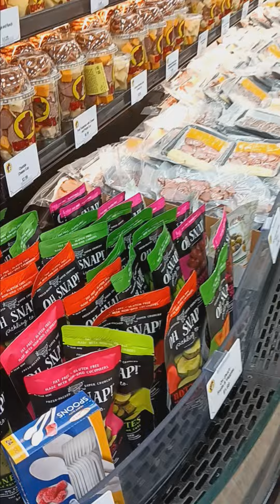getting breakfast at bucees